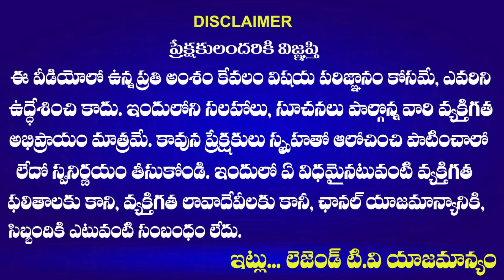ఎంతవరకు అయినా సరే కెసిఆర్ ని పక్కా ఓడగొడుతాం | Mudiraj Common Man Aggressive Comments on CM KCR